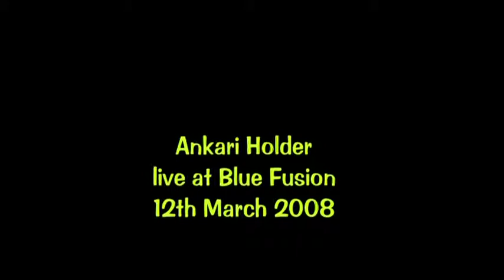Ankari Live @ the Blue Fusion inSL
The incomparable Ankari Holder Live at Blue Fusion. for more info.